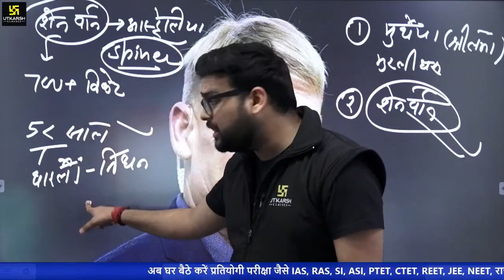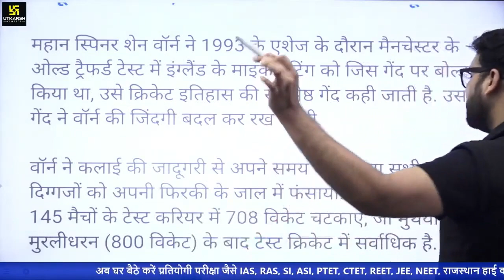Shane Warne की सर्वश्रेष्ठ गेंद | Warne's Ball of the Century| Complete Detail | Kumar Gaurav Sir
हाल ही में ऑस्ट्रेलिया के महान लेग स्पिनर शेन वॉर्न का निधन (Shane Warne Death) हुआ है | शेन वॉर्न से जुड़े वो सभी तथ्य जिन्होंने उन्हें सदी का सर्वश्रेष्ठ गेंदबाज बनाया साथ ही  सदी की सर्वश्रेष्ठ गेंद कौनसी थी ? , इन सभी का जवाब देने तथा परीक्षा से जुड़े अन्य सभी महत्वपूर्ण प्रश्नों का उत्तर Kumar Gaurav Sir द्वारा इस Video में दिया जा रहा है | यह video आपके आगामी परीक्षा के लिए बेहद उपयोगी सिद्ध होने वाला है अतः यह वीडियो अंत तक अवश्य देखिएगा।